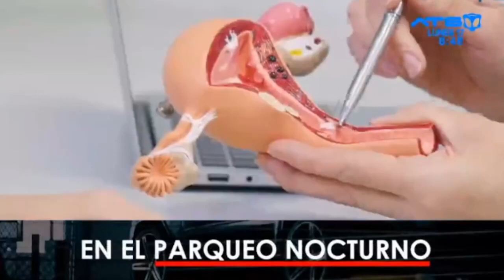Instituciones de salud se unen para poder atender a mujeres con cáncer de cuello uterino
Ante el tiempo prolongado que toma la detección y análisis de esta enfermedad, varias instituciones brindarán atención a 166 mujeres en La Paz.  La directora de Oncoservice explica que el motivo de esta actividad es poder modernizar el tratamiento del cáncer de cuello uterino en el país.